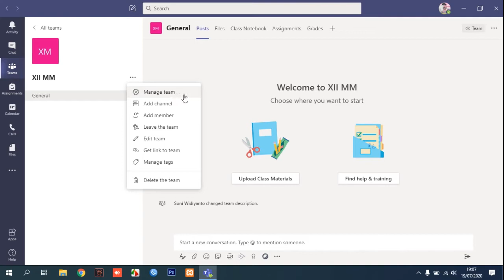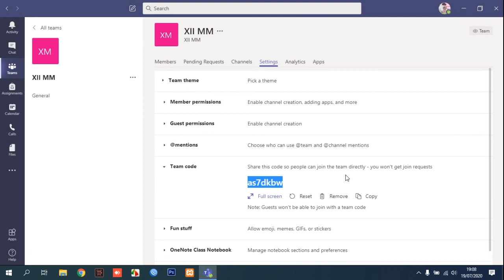How to Get Teams Code or Class Code Microsoft Teams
This video will guide you how to Get Teams Code or Class Code Microsoft Teams.